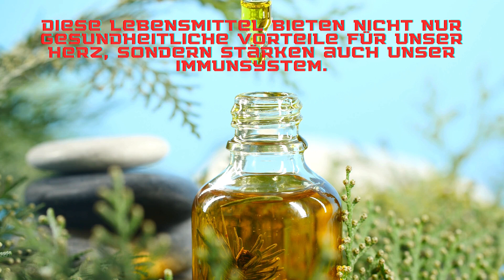Diese Lebensmittel bieten nicht nur gesundheitliche Vorteile für unser Herz, sondern stärken auch un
Es gibt eine Vielzahl von Lebensmitteln, die uns helfen können, unseren Cholesterinspiegel zu senken und einen hohen Blutdruck zu kontrollieren. Diese Lebensmittel bieten nicht nur gesundheitliche Vorteile für unser Herz, sondern stärken auch unser Immunsystem. Eine ausgewogene Ernährung ist entscheidend für ein gesundes Leben, und es ist wichtig, dass wir die richtigen Nahrungsmittel wählen, um unsere Gesundheit optimal zu unterstützen. Obst und Gemüse sind reich an Antioxidantien und Ballaststoffen, die dazu beitragen können, das schlechte Cholesterin in unserem Körper zu reduzieren. Weiterhin enthalten sie Vitamine und Mineralstoffe, die unser Immunsystem stärken und zur allgemeinen Herzgesundheit beitragen können. Fettarme Milchprodukte wie Joghurt oder fettarmer Käse sind ebenfalls gute Optionen zur Senkung des LDL-Cholesterinspiegels. Sie liefern wichtige Nährstoffe wie Kalzium und Vitamin D ohne den zusätzlichen Fettgehalt anderer Milchprodukte.
Außerdem sollten wir auf Omega-3-Fettsäuren nicht verzichten - diese finden wir vor allem in fettem Fisch wie Lachs oder Makrele sowie in Leinsamen oder Walnüssen. Omega-3-Fettsäuren haben nachweislich positive Auswirkungen auf den Cholesterinspiegel sowie auf den Blutdruck und fördern somit die allgemeine Herzgesundheit. Um unsere Gesundheitsziele zu erreichen, sollten wir also bewusst solche Lebensmittel wählen und in unsere Ernährung integrieren hierbei helfen!
Leinöl oder Kürbiskernöl oder Walnussöl
2. Artischocke
3. Beta-Sitosterin – kommt in Maissprossen und Erdnüssen vor
4. Sremus (Bärlauch)
5. Knoblauch – Knoblauch
6. Grüner Tee mit etwas Zitrone zum Abschmecken
7. Getreide, insbesondere Hafer.
8. Granatapfel
9. Kurkuma
10. Bockshornklee
11. Weißdorn
12. Äpfel
13. Avocado
14. Karotte
15. Chilischote
16. Kreuzkümmel
17. Feigen
18. Ingwar
19. Rote Trauben
20. Kiwi
21. Grüner Salat
22. Tomate
23. Flavonole – (Kakao)